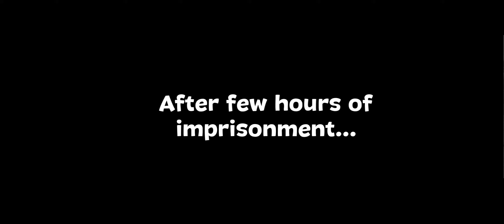Open House Day 16 || GamerChets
Open House Day 16 played by GamerChets

3 Match Puzzle Games with story.